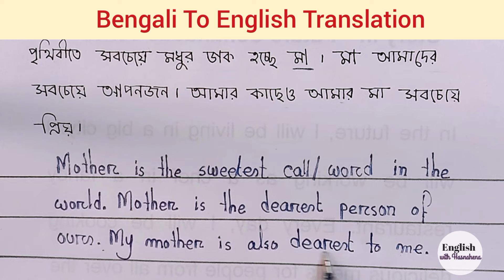bangla to english speaking practice | ইংরেজি শেখার সহজ উপায়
Title of the video:  bangla to english speaking practice| ইংরেজি শেখার সহজ উপায় @englishwithhasnahena

Purpose of the video : This video will help us to learn English easily at home and my only purpose to make this video is to teach all of you English in a easy and right way..

In Bengali
এই ভিডিওতে আপনি শিখবেন কিভাবে বাংলা থেকে  ইংরেজি পড়তে হয়। মূলত এই ভিডিওতে আমি আপনাকে একটি খুব সহজ উপায় বলছি যার মাধ্যমে আপনি দ্রুত ইংরেজি শিখতে পারবেন। আমি আপনাদের কাছ থেকে অনেক মন্তব্য পেয়েছি যে ম্যাডাম, ইংরেজি পড়ার সঠিক উপায় কী? আমি তাদের জন্য এই নতুন একটি সিরিজ তৈরি করেছি "Bangla to English Story Translation " এই সিরিজের মাধ্যমে আমরা বিরক্ত না হয়ে আনন্দের সাথে ইংরেজি শিখতে পারবো। এবং নতুন নতুন অনেক গল্প জানতে পারবো।
এই ভিডিওর মাধ্যমে আপনি একই সাথে ইংরেজি রিডিং এবং স্পিকিং শিখতে পারবেন. এই ভিডিওতে আমি Tense, parts of speech, right forms of verbs ইত্যাদি গ্রামার নিয়মগুলো শিখাই  যেমন কখন কোন Tense ব্যবহার করা হয় কখন কোন preposition ব্যবহার করা হয় যার মাধ্যমে আপনি খুব দূরত্ব ইংরেজি শিখতে পারেন।

In English
In this video you will learn how to read Bengali to English.  Basically in this video I am telling you a very easy way through which you can learn English quickly.  I have received many comments from you that ma'am, what is the correct way to read English?  I have created this new series for them "Bangla to English Story Translation" through this series we can learn English happily without getting bored.  And you will know many new stories.
Through this video you can learn English reading and speaking at the same time.  In this video I teach Tense, parts of speech, right forms of verbs etc grammar rules like when to use a Tense and when to use a preposition through which you can learn English very far.

english reading translation in bangla
ইংরেজি রিডিং পড়ার উপায়
english with hasna hena
study beetle
english reading shikha
level 1
ইংরেজি রিডিং
ইংরেজি শেখার সহজ উপায়
ইংলিশ রিডিং
english with hasnahena
tense
pronunciation
english grammar
be english tankers
spoken english
translation
translate bangla to english